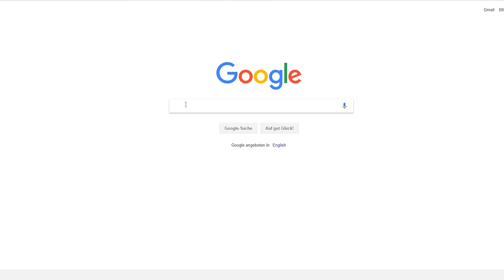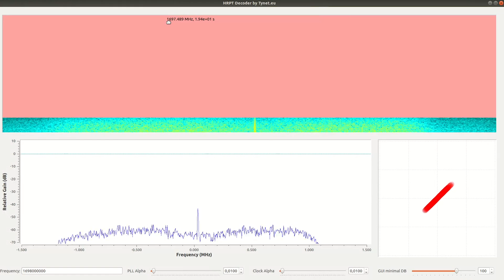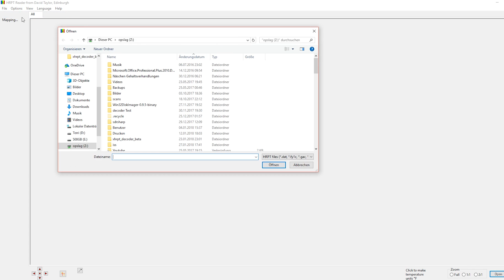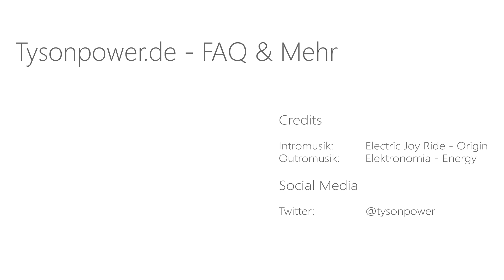[EN subs] Kostenloser HRPT Decoder (GNU Radio) - Und wie man ihn nutzt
Fast alle HRPT Bilder gibt es übrigens auf Twitter :)

► Musik

Hintergrund: Killabyte - Our Story [NCS]

Intro: Electric Joy Rider - Origin [NCS]